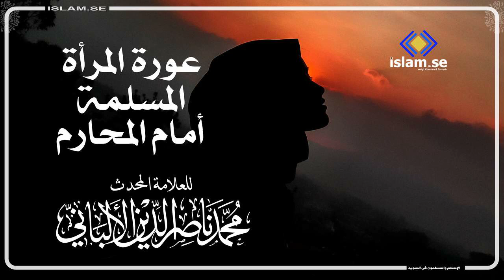عورة المرأة المسلمة أمام المحارم للعلامة المحدث محمد ناصر الدين الألباني رحمه الله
يعتبر العلامة الشيخ محمد ناصر الدين الألباني – رحمه الله – أحد أبرز العلماء المسلمين في هذا العصر، ومن أشهر علماء الحديث المحققين المعتمدين في علم الجرح والتعديل والتخريج، قال عنه العلماء المحدثون إنه أعاد عصر ابن حجر العسقلاني والحافظ بن كثير وغيرهم.

مولده ونشأته : ولد الشيخ محمد ناصر الدين بن الحاج نوح الألباني عام 1333 ه الموافق 1914 م في مدينة أشقودرة عاصمة دولة ألبانيا – حينئذ – عن أسرة فقيرة متدينة يغلب عليها الطابع العلمي، فكان والده مرجعاً للناس يعلمهم و يرشدهم هاجر بصحبة والده إلى دمشق للإقامة الدائمة فيها. أتم العلامة الألباني دراسته الإبتدائية في مدرسة الإسعاف الخيري في دمشق بتفوق.

نظراً لرأي والده الخاص في المدارس النظامية من الناحية الدينية، فقد قرر عدم إكمال الدراسة النظامية ووضع له منهجاً علمياً مركزاً قام من خلاله بتعليمه القرآن الكريم، و التجويد، و النحو والصرف، وفقه المذهب الحنفي، و قد ختم الألباني على يد والده حفظ القرآن الكريم برواية حفص عن عاصم، كما درس على الشيخ سعيد البرهاني مراقي الفلاح في الفقه الحنفي و بعض كتب اللغة و البلاغة، هذا في الوقت الذي حرص فيه على حضور دروس و ندوات العلامه بهجة البيطار.